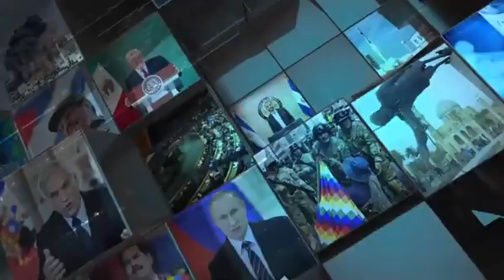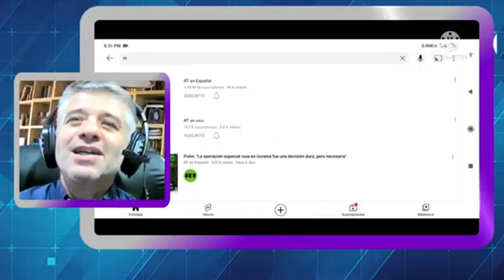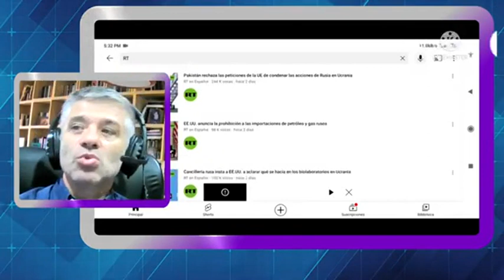Jorge Elbaum con Jorge Gestoso - La guerra entre Rusia y Ucrania que no cuenta la OTAN - 27 03 23